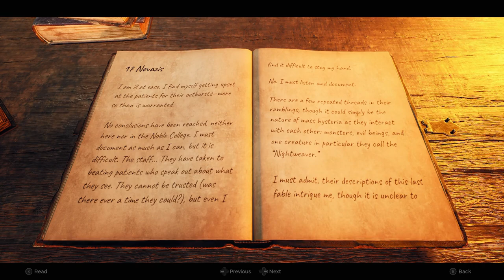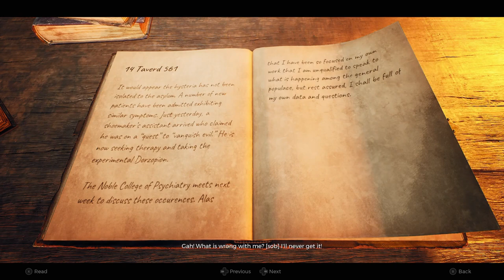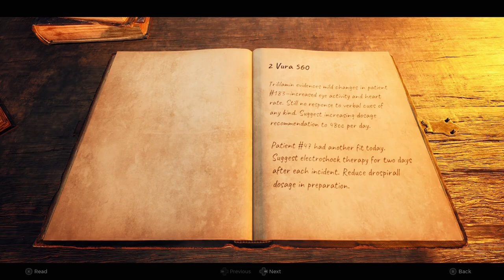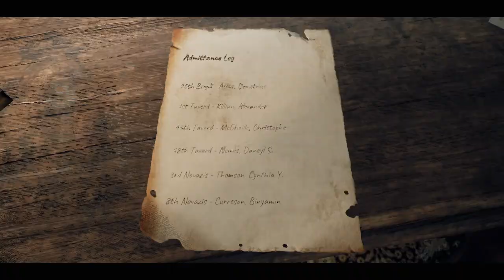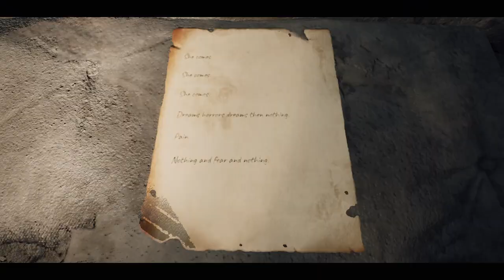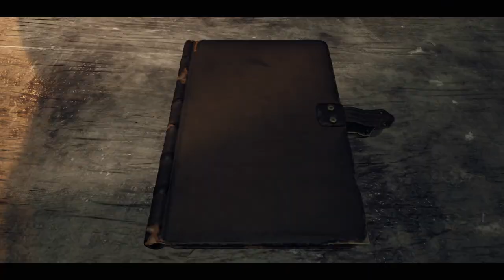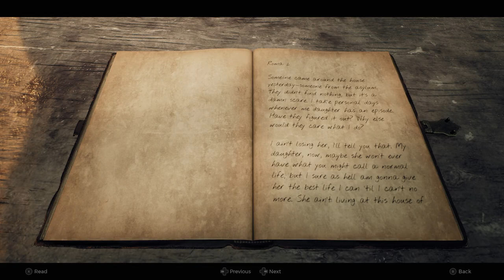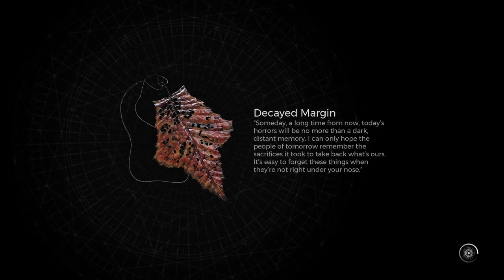REMNANT II: "MORROW PARISH / THE ASYLUM / STRANGE WEB / RIPSAW" Part 11.